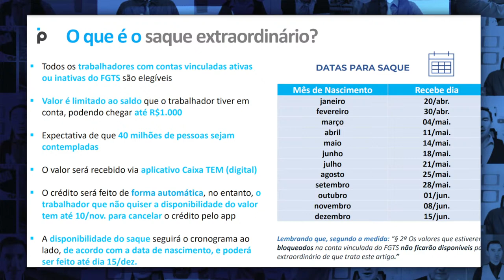14° SALÁRIO INSS + Notícia BOA NOVO SAQUE de R$1000 Liberado FINALMENTE: Consulte as DATAS de SAQUE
14° SALÁRIO INSS + Notícia BOA NOVO SAQUE de R$1000 Liberado FINALMENTE: Consulte as DATAS de SAQUE

emprestimo rapido
5% foi aprovado?
problema emprestimo
banco
dinheiro
financiamento aposentado
aposentado INSS
pensionista inss
meu INSS
aposentadoria
credito consignado
creditoconsignado
inss 2020
empréstimo
atenção pensionistas
inss benefícios
novo benefício para idosos
DÉCIMO TERCEIro
décimo quarto
13° salario
suspensão dos consignados
margem 5
nova margem inss
meu inss
aumento margem consignado
emprestimo
dinheiro
emprestimo inss
dinheiro
14 salario
14 salario inss
decimo quarto